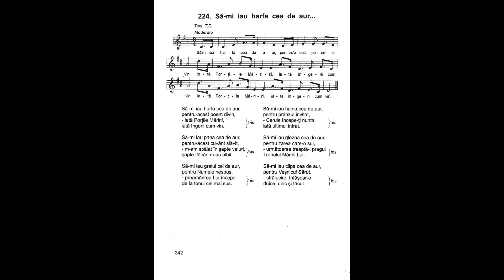Să-mi iau harfa cea de aur | Nicolae Moldoveanu | Cântările Harului 4 | Instrumentală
Să-mi iau harfa cea de aur,
pentru-acest poem divin,
- iată porțile Măririi,
iată îngerii cum vin.

Să-mi iau pana cea de aur,
pentru-acest cuvânt slăvit,
- m-am spălat în șapte valuri,
șapte flăcări m-au albit.

Să-mi iau graiul cel de aur,
pentru Numele nespus,
- preamărirea Lui începe
de la tonul cel mai sus.

Să-mi iau haina cea de aur,
pentru prânzul invitat,
- Cerule începe-ți nunta,
iată ultimul intrat.

Să-mi iau glezna cea de aur,
pentru zarea care-o sui,
- următoarea treaptă-i pragul
Tronului Măririi Lui.

Să-mi iau clipa cea de aur,
pentru Veșnicul Sărut,
- strălucire, înfășoar-o
dulce, unic și tăcut.